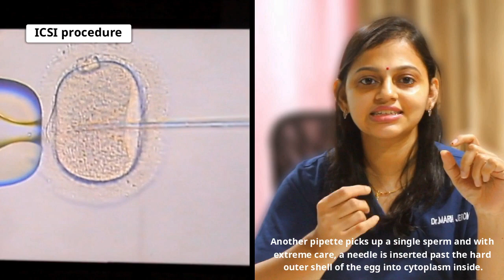Sabine IVF Diary - Episode 05 | Intracytoplasmic Sperm Injection - ICSI | Dr Maria Jerome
Sabine IVF Diary is a health web series which mainly discuss about infertility.

Presented by
Dr Maria Jerome
MBBS, DGO
Consultant Gynaecologist at Sabine Hospital & Research Centre Pvt Ltd.

She had graduated from Madurai Medical College, In Dr MGR University in 2011. Post Graduation from Kottayam MC.

Sabine Hospital and Research Centre is a progressive, hi-tech hospital offering successful programmes in Infertility, Assisted Reproductive Technology, Obstetrics, Gynaecology, Neonatology, Paediatrics, General Surgery and Genetics.The prime aim of our hospital is to provide utmost world class care to the people.Founded in 2010 by Dr Sabine Sivadasan, we position ourselves as the best infertility centre with the highest success rate in IVF and ICSI. We are committed to provide quality health care round the clock. On average we attend to 150-200 patients in different departments and each patient is individually taken care of meticulously.We provide a relaxed ambience without any time pressures.